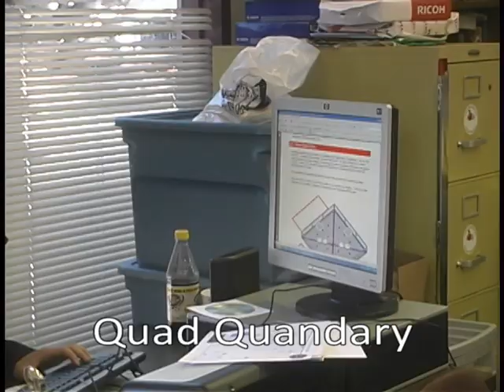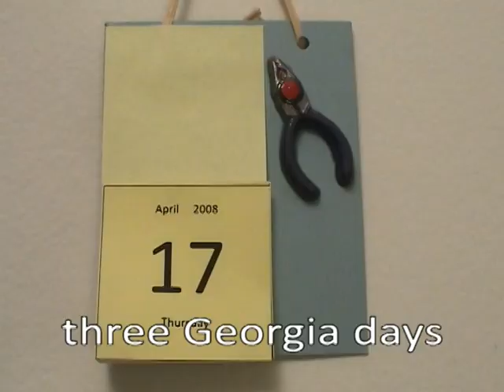The Twelve Weeks of FTC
WHS Robotics FTC Team 542 Presents: The Twelve Weeks of FTC!